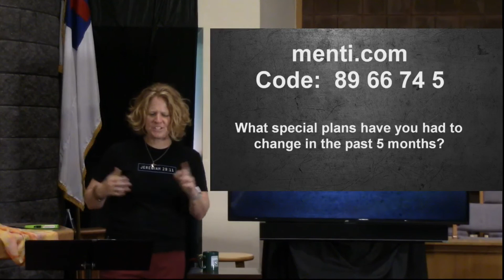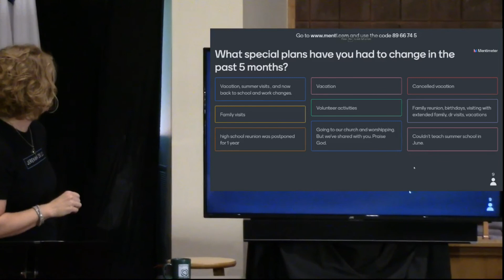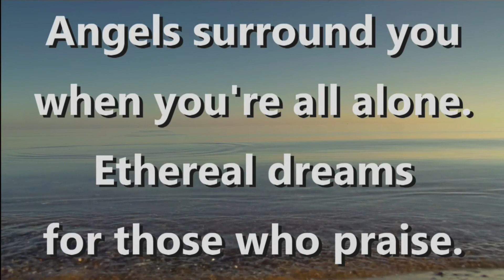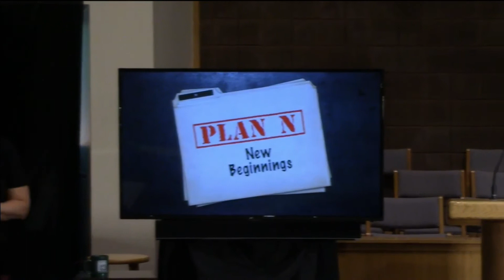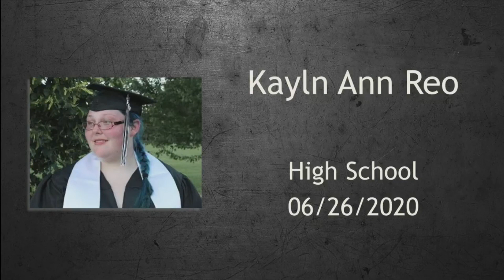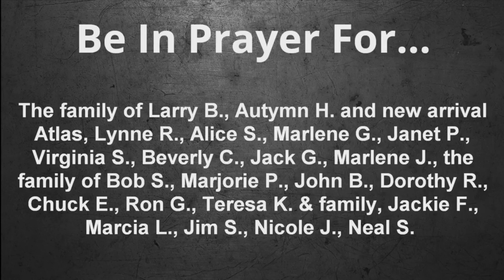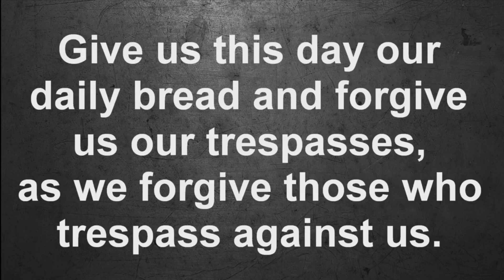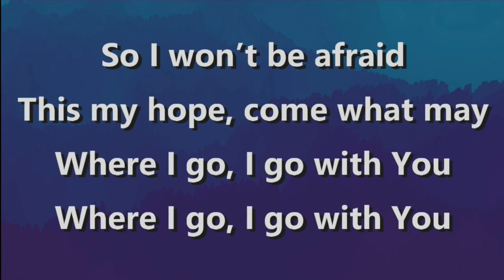2020-08-16 - Plan N - New Beginnings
At first plans were postponed, rescheduled and some cancelled. Did spring and summer even happen? The usual routines of schools ending for the year and summer cookouts most likely didn’t. God and the prophet Samuel had big plans that were going to take place through King Saul, but those plans did not happen. Saul did not die along with the plan, but the odd loss still felt the same to Samuel. Then God comes up with a new plan and tells Samuel to fill his horn with oil and go. Through changed plans we’ve experienced and odd form of loss, but there is healing in doing the things that our bodies and souls yearn to do.

Scripture:  1 Samuel 16:1, 11-13 (NRSV)